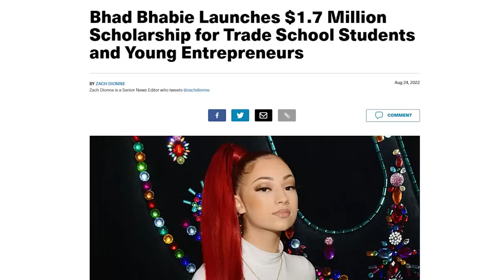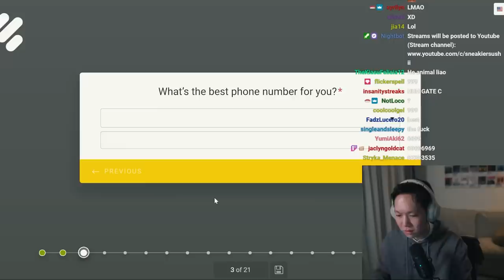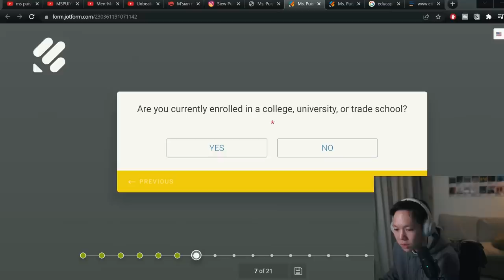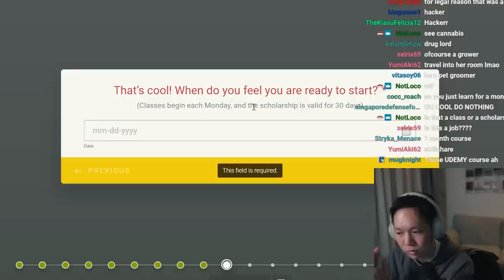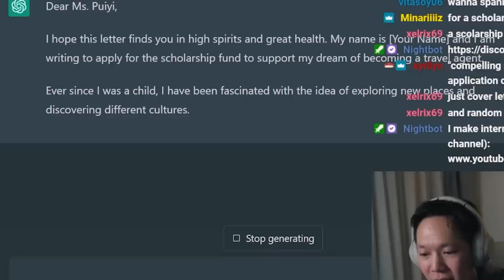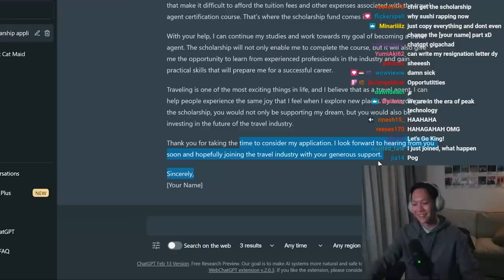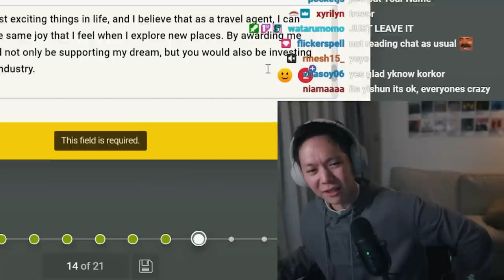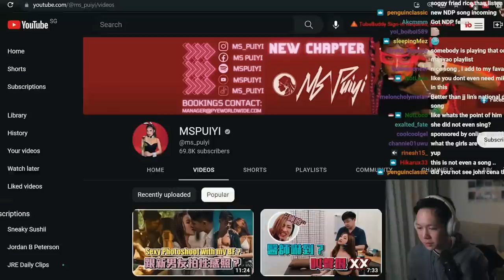Ms Puiyi's scholarship fund is kinda sus...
Code 22+SUSHII for discounts on Everdesk+ & Ergotune

Code Sneakysushii100 for $100 OFF your Zenyum Invisible Braces